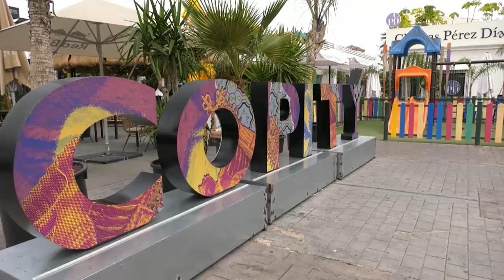SUCESOS: Ante el juez el autor del puñetazo mortal junto a una discoteca de Alicante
El hombre de 33 años, español, detenido el pasado sábado como supuesto autor del puñetazo que acabó con la vida de un joven de 26 junto a una discoteca de una zona de ocio de la Playa de San Juan de Alicante está previsto que sea interrogado este lunes por el juez.

El arrestado ha pasado las últimas 48 horas en los calabozos de la comisaría provincial del Cuerpo Nacional de Policía, desde donde a primera hora ha sido trasladado hasta los juzgados alicantinos para prestar declaración judicial.

El homicidio se produjo en torno a las 6:30 horas del pasado sábado a las puertas de la discoteca Copity tras producirse una pelea entre dos varones, uno de los cuales golpeó al otro, que cayó desplomado al suelo en estado inconsciente y en parada cardiorrespiratoria.

Las labores de reanimación por parte de los agentes de la Policía Nacional y de una ambulancia del SAMU no tuvieron éxito en un homicidio que fue presenciado por numerosos testigos y que, incluso, fue grabado con un móvil y colgado en las redes sociales.

El autor del puñetazo se marchó del lugar y fue localizado y detenido horas después por policías del grupo de Homicidios en una partida rural del término municipal de Alicante, cerca de La Alco-raya, en un caso en el que no han trascendido los resultados de la autopsia, que debería determinar la causa exacta de la muerte.